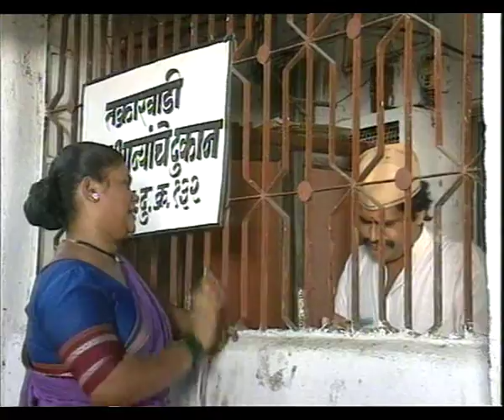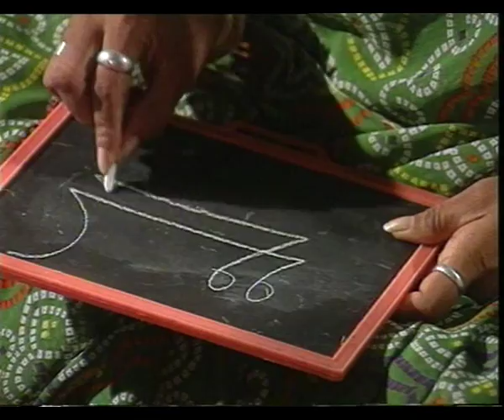JAI GANESH EP 5